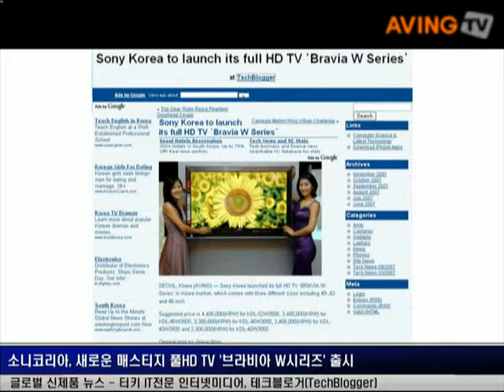[SDV News] 소니코리아, 브라비아의 새로운 매스티지 풀HD TV '브라비아 W시리즈' 출시